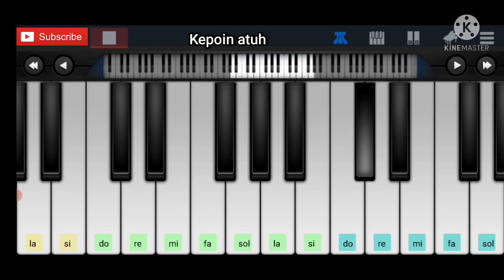Janam Janam - Dilwale - Arijith Singh - Piano Mobile Tutorial